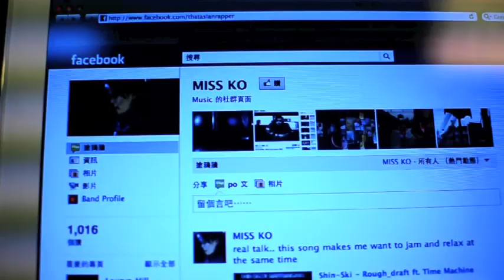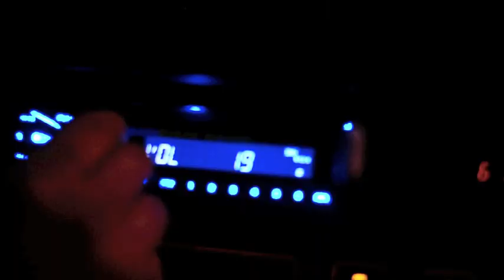【顏社】MISS KO 葛仲珊 - Hey DJ (Official Trailer) 9/23@The Wall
Dr.Paper Mixtape9/23 發行 !

特別感謝:DJ Ray Ray , DJ Mr.Gin & Suffa (Underground Nation)